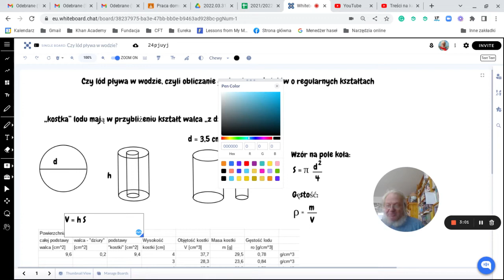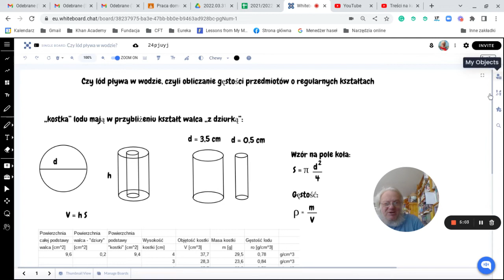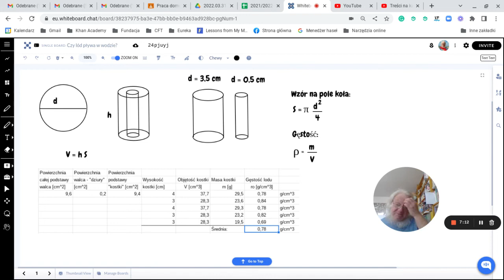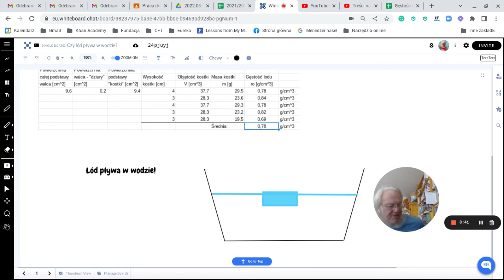Czy lód pływa w wodzie?